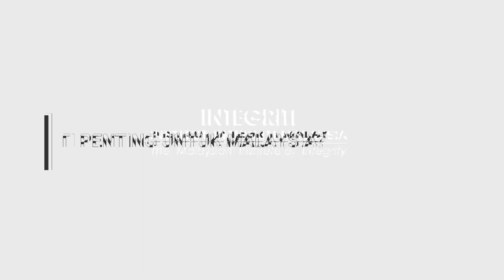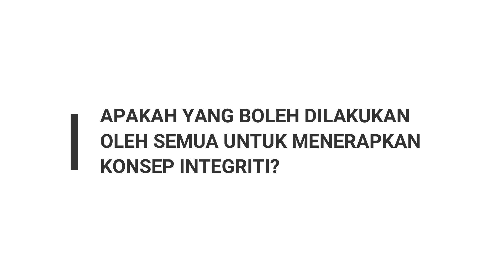VIDEO IIM MACD 3 MIN